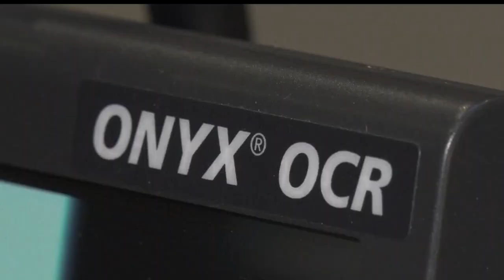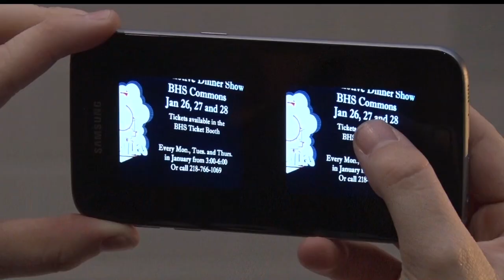New Technology Helps Twin Sisters See For The First Time